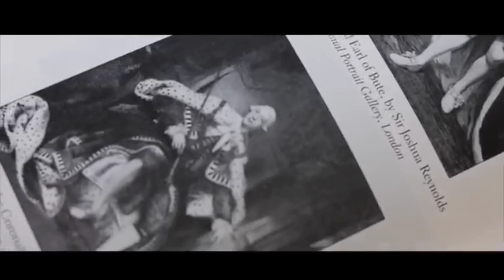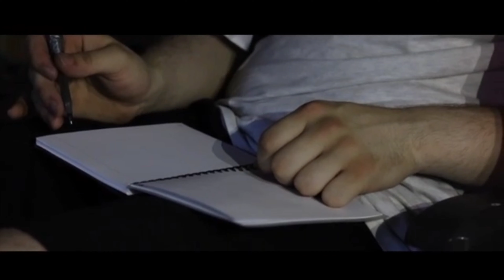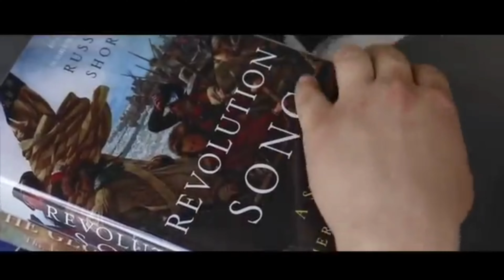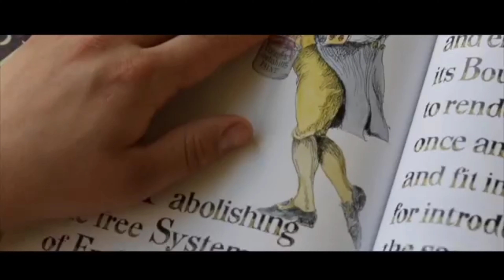The Redneck: An InfoWars Story (Reviewing My Friend's Film)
The finale of reviewing my friend's films. Let's see where it ends by looking at Goodshag Productions' newest short film.

Writer/director: Dalton Lee

Starring: Evan McDaniel, Matt Inman, Brandon Woodward, Mikey Mann, Julia Pemberton, and Dalton Lee